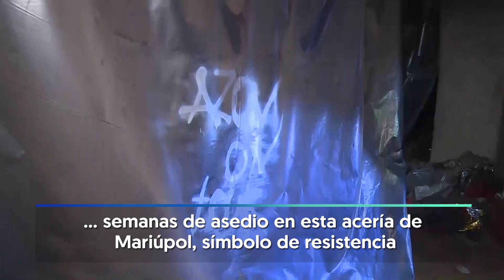GUERRA UCRANIA: ZELENSKI reúne a los HÉROES de AZOVSTAL con sus FAMILIAS en TURQUÍA | RTVE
Ucrania vuelve a mandar un mensaje de resistencia frente a Rusia y difunde las imágenes de la alegría de los combatientes ucranianos que habían sido encarcelados por Putin durante meses, al encontrarse con sus familias en Turquía, donde están protegidos.

Se trata de cinco altos mandos del batallón de Azov, que defendían la planta siderúrgica de Azovstal en la ciudad asediada de Mariupol, y que fueron liberados en el último intercambio de prisioneros de alto nivel de septiembre. A cambio de la liberación de 200 ciudadanos ucranianos y 15 extranjeros, Ucrania entregó a un aliado del presidente ruso Vladimir Putin: el líder de la oposición ucraniana pro-rusa Viktor Medvedchuk.